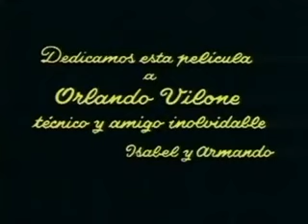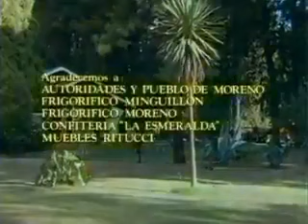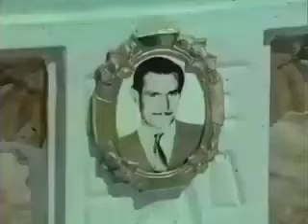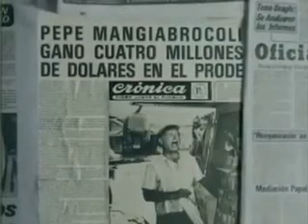UNA VIUDA DESCOCADA, ISABEL SARLI COMEDIA PEPITITO MARRONE 1980 ULTIMO FILM DE ARMANDO BO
UNA VIUDA BELLA Y PRETENDIDA POR LA VECINDAD, DESDE RICOS HASTA CAFIOLOS LA SEGUIRAN, SE CASA CON UN EMPRESARIO DE MATADEROS, MUERE DE UN BOBAZO EL VIEJO ANTE TAN TERRIBLE MUJER, UN CANILLITA DE BARRIO LA PRETENDE, ELLA SE BURLA HASTA QUE ESTE GANA EL PRODE, A REIR COMO LOCO, MAS LA EXUBERANCIA Y BELLEZA DE ISABEL TOMATE MIENTRAS UN CAFE O BEBIDA ESPIRITUOSA SUSCRIBITE Y GOOD SHOW TU GOMIA HECTOE